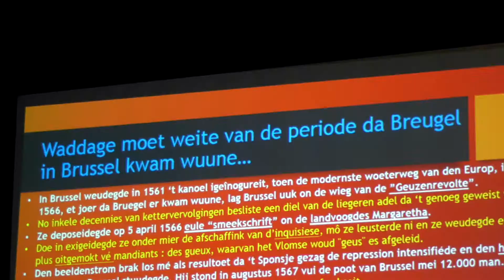"BRUIGEL es Brussels"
"BRUIGEL es Brussels". Eén van de nieuwe najaarsprojecten van be.brusseleir.
Het programma omvat een lezing van Marc Daniëls en een Bruigel concert van Emballage Kado XL. Dit alles in Et Oeis van 't Brussels.